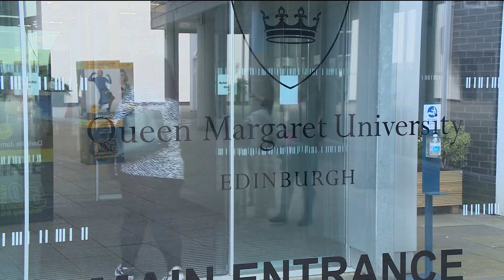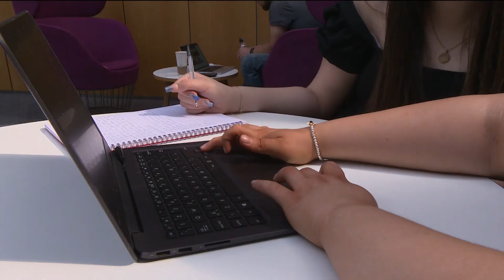Pioneering project to tutor young people during pandemic hailed as a success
A pioneering project set up to tutor young people during the pandemic has been hailed a success by those taking part. Launched by Queen Margaret University a year ago, more than 300 school pupils in East Lothian were given the chance for one-to-one support to make sure they were not left disadvantaged by the impact of lockdown. Laura Piper has more.